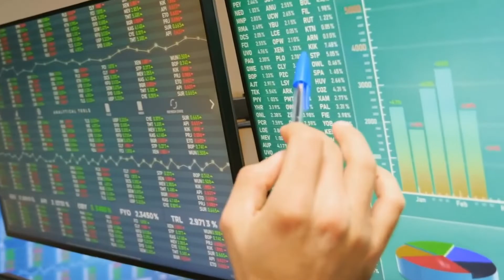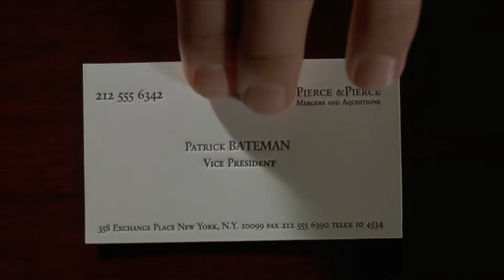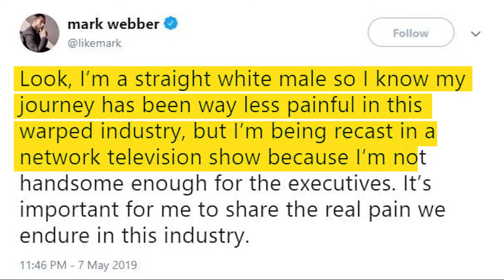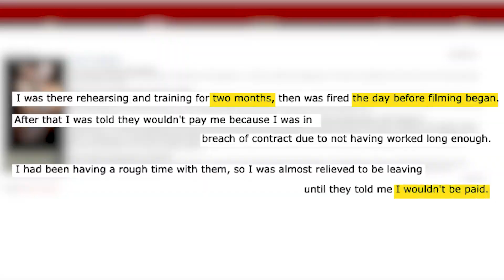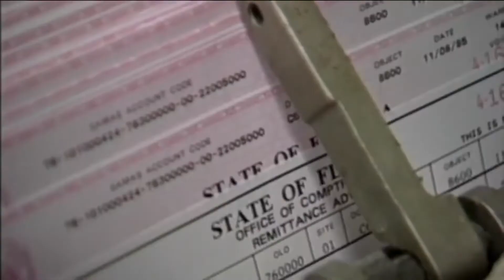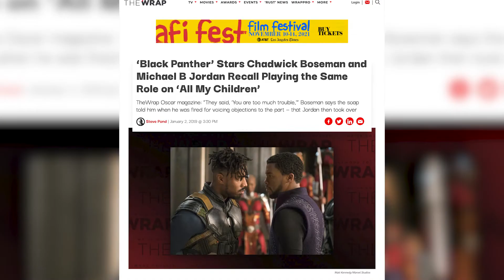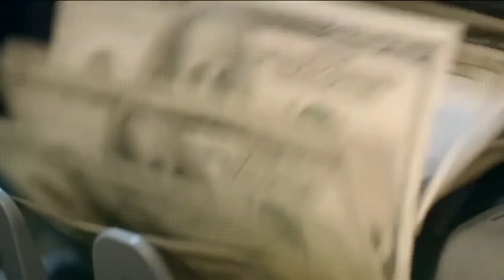Celebs Who GOT FIRED From Movies For No Reason!